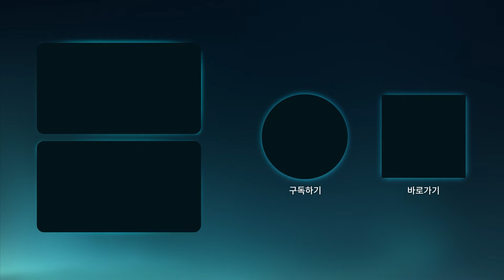나는 여행 갈 때 어떤 타입일까? 박명수X지창욱X덱스의 여행 필수템은?! | [My name is 가브리엘] 왓츠 인 마이 캐리어 1탄 | 디즈니+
챙길 수 있는 건 다 챙기는 보부상 VS 지갑만 있으면 된다!

가브리엘의 캐리어 속 아이템은?! 🧐🧳
우티 명수, 삐뻬 창욱, 라티 덱스가 알려주는 여행 필수템!

[My name is 가브리엘] 디즈니+에서 스트리밍 중